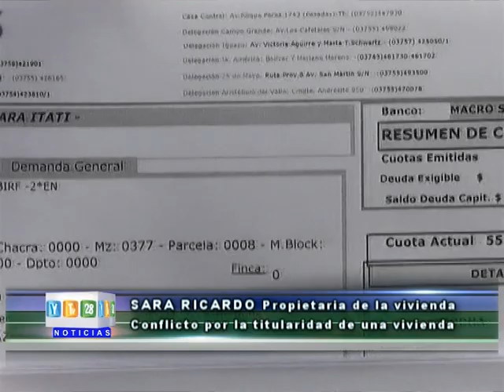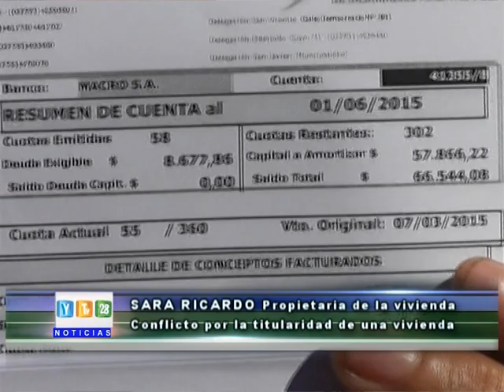Sara Ricardo Casa Usurpada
propietaria de la vivienda
El pasado sábado personas conocidas invadieron su casa dejándola en la calle